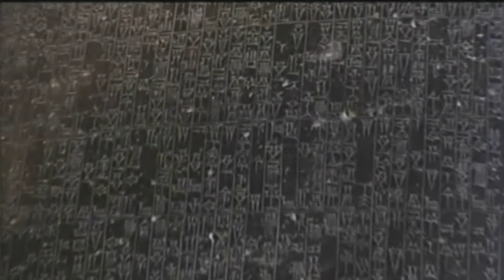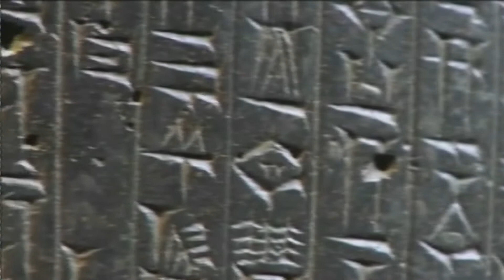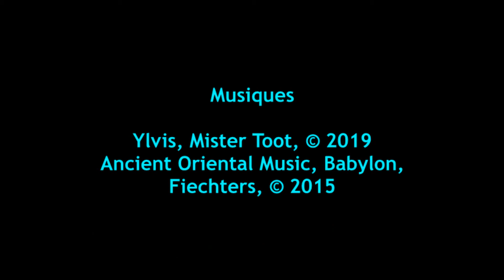CV 65 Le Code d'Hammourabi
Cours de 3e année de l'enseignement secondaire général
Classe d'histoire en pédagogie inversée
Auteur Michel Udiany